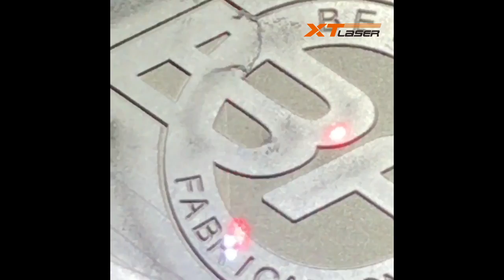fiber laser machine engraving Hand Gun firearms Grip Stippling